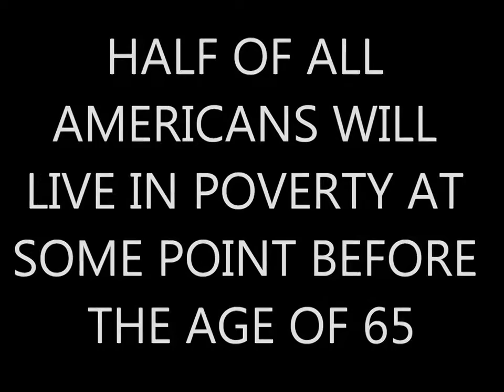$1 Dollar per Person Your Way to Wealth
Making Money While sleeping